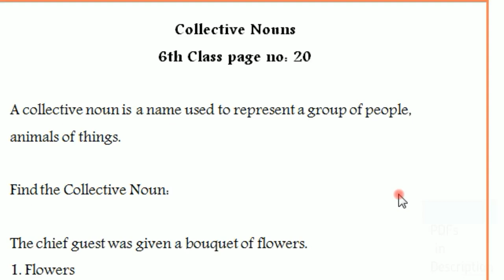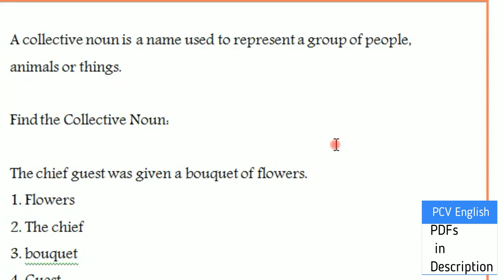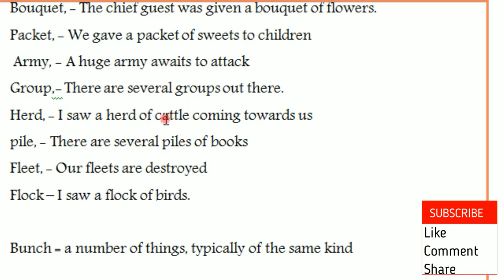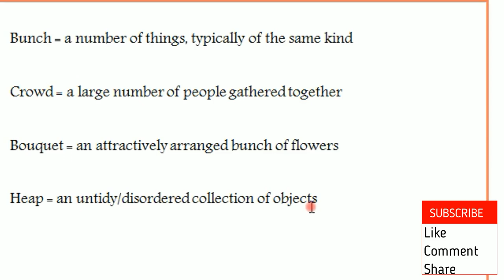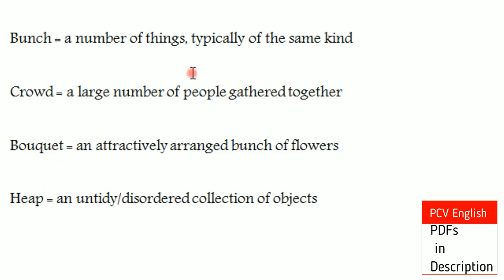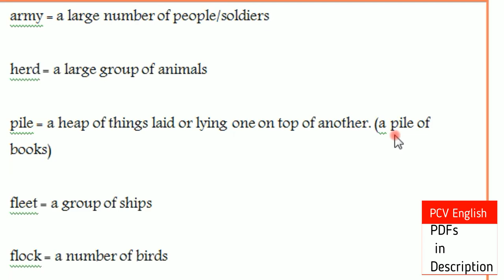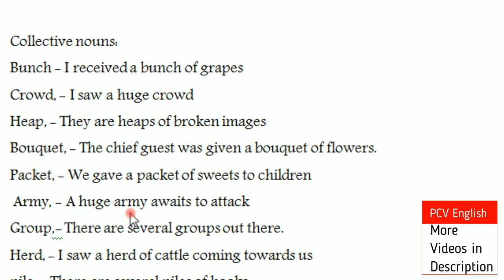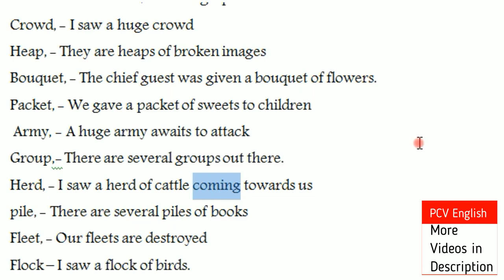Collective Nouns with Exercise I Parts of Speech in telugu I AP TET DSC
This video deals with Collective Nouns in Nouns Types in the syllabus of AP TET DSC SGT paper i SA paper ii a and ii b languages and non languages.
are provided to you free of cost.

( total SGT TET English syllabus )

( total SA TET & DSC English syllabus )

Clauses - Total